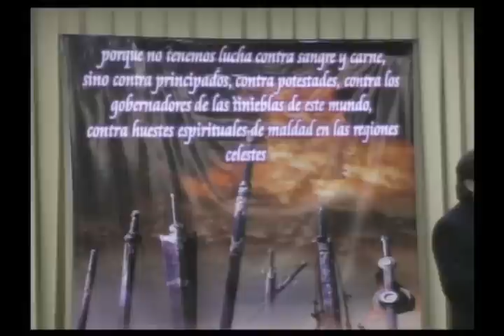RABINO RAUL VARGAS TALLER DE GUERRA PARTE 4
HAY QUE COMER PASTO NUEVO, POR QUE LA PASTURA VIEJA NOS ENFERMA
LA GUERRA ESPIRITUAL ES PARA LIBERAR A LOS CREYENTES NO A LOS IMPIOS.

Y PACTOS

EN MEXICO
BANCO IMBURSA CUENTA NUMERO

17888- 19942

EN COLOMBIA
BANCO DAVIVIENDA CUENTA NUMERO
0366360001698 a nombre de la esposa del Rabino

EN ARGENTINA
BANCO SANTANDER RIO

Y CANADA

CORREO ELECTRONICO